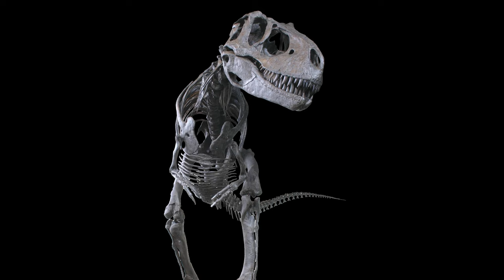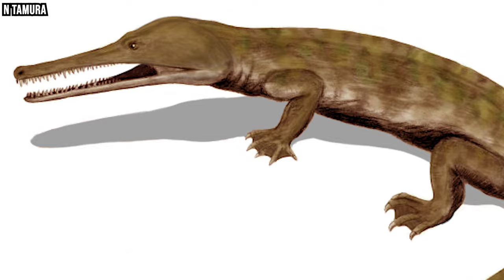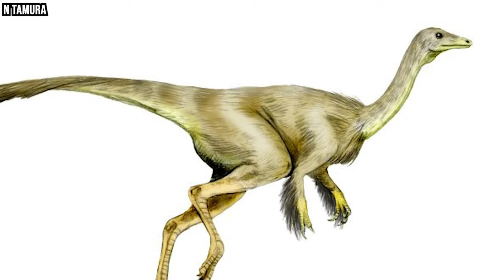The Speediest Giant Tyrannosaur